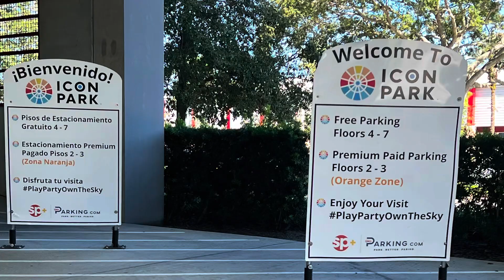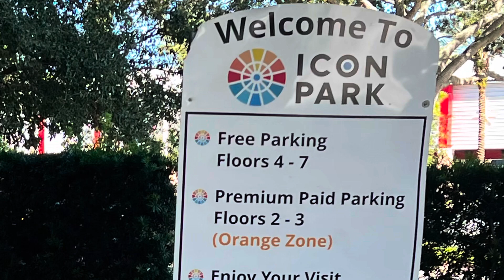ICON Park en Orlando Florida 🇺🇸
Mucho entretenimiento para la familia, restaurantes, tiendas...

Horario
11:00am a 11:00pm

Dirección
8375 International Dr, Orlando, FL 32819, Estados Unidos

Estacionamiento Gratis en los pisos del 4 al 7

Diferentes tipos de combos para ir a las atracciones

Música (Music)
iMovie
You Make Me Move - Julie B. Nichols
Viajes

Hola! Soy Ivelisse Tejera.  Siempre me ha gustado viajar y tomar fotos de todo lo que me impresiona. Trato de ir a lugares para estar en contacto con la Naturaleza.  Luego de haber estado encerrados por causa de la pandemia del Covid, aprecio más viajar a espacios abiertos donde la naturaleza domine lo que me rodea.  Dios ha creado esta Tierra no solo para que habitáramos en ella sino para que la cuidemos y disfrutemos.

Es por eso que surge Viajando con la Pastora Ivelisse.  Dios me ha dado la oportunidad de ir a muchos lugares para predicar Su Palabra, hacer Operativos Médicos y Misioneros, conocer nuevas culturas  y también lugares para disfrutar con la familia.  Y Dios puso en mi corazón compartir contigo algunas de esas experiencias..

Mi deseo y oración es que sientas que estas en el lugar y que pueda inspirarte a que viajes y disfrutes.  Los sueños sí se pueden hacer realidad.  Sabes: Viajar en forma virtual es bueno, pero viajar en forma presencial es grandioso!

También tengo otro canal donde comparto la Palabra De Dios:  @IvelisseTejera ​